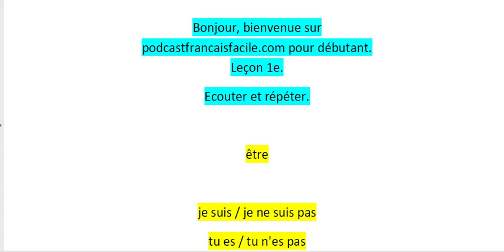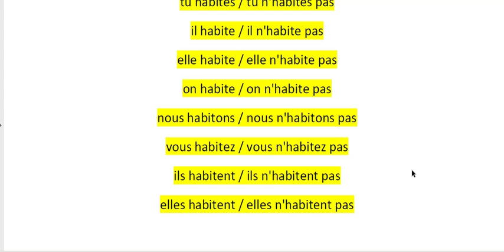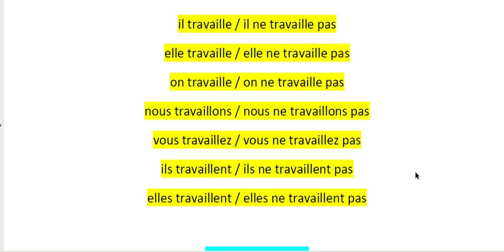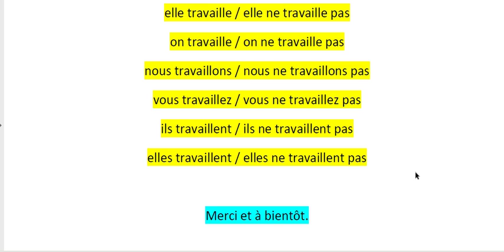Curso de Francês para Iniciantes - 1e